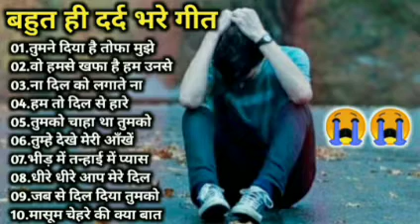Hindi_Sad_Songs_-_प्यार_में_बेवफाई_का_सबसे_दर्द_भरा_गीत_|_हिन्दी_दर्द_भरे_गीत_|_90s_Evergreen_Songs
सदाबहारपुरानेगाने HindiSadSongs 90severgreen Hindi_Sad_Songs_-_प्यार_में_बेवफाई_का_सबसे_दर्द_भरा_गीत_|_हिन्दी_दर्द_भरे_गीत_|_90s_Evergreen_Songs Evergreen Old Hindi Songs #90's_सदाबहार_पुराने_गाने_🎶🎶🎶अलका_याग्निक_उदित_नारायण_लता_मंगेशकर_💓कुमार_सानू(360p).mp4l सदाबहारपुरानेगाने HindiSadSongs 90severgreen ____________________ Songs List:__ 01-हर दिल जो प्यार करेगा। 02-हम यार है तुमाहरे 03-कितना प्यारा है ये चेहरा 04-हां मैंने भी प्यार किया है 05-तेरे नाम हमने किया है 06-हम तुमसे हुआ है प्यार 07-तुमसे मिलना 08-ऐ मेरे हमसफ़र 09-देखने वालो ने 10-दिल लगा लिया मैंने 11-गोरे गोरे मुखड़े पे 12-आज कहना जरूरी है 13-दिल में है प्यार 14-दिल में दर्द सा जगा है 15-दिल दिल दीवाना 16-जो भी कसमें खाई 17-हम तो दिल से हारे 18-टिप टिप बरसा पानी 19-कहो ना प्यार है 20-मेरा मन। _______________________________________________ HindiSadSongs बॉलीवुडदर्दभरेगीत 90severgreen Besthindisongs AzizAlkaduetsongs bollywoodsongs Allbollywoodsongs EvergreenHits अनुराधापौडवालसदाबहारगाने Bollywoodsongs allBollywoodsongs Mukeshsuperhitsongs MukeshDardbharenagmegane मुकेशकेगाने दर्दभरेनगमेगानेमुकेश सर्वश्रेष्ठमुकेशहिटगाने सुपरहिटहिंदीगाने allsongsold oldisgoldsongs Bollywoodallsong _______________________________________________ हरदिलजोप्यारकरेगा। हमयारहैतुमाहरे कितनाप्याराहैयेचेहरा हांमैंनेभीप्यारकियाहै तेरेनामहमनेकियाहै हमतुमसेहुआहैप्यार तुमसेमिलना ऐमेरेहमसफ़र देखनेवालोने दिललगालियामैंने गोरेगोरेमुखड़ेपे आजकहनाजरूरीहै दिलमेंहैप्यार दिलमेंदर्दसाजगाहै दिलदिलदीवाना जोभीकसमेंखाई हमतोदिलसेहारे टिपटिपबरसापानी कहोनाप्यारहै मेरामन 1994,s_Superhit_Hindi_Movie_Songs_(Kumar_Sanu_&_Alka_Yagnik(240p).mp4 Best_Of_((_80,s_90,s_))_Kumar_Sanu_&_Alka_Yagnik_-_सुपरहिट_पुराने_गीत(360p).mp4 / अलका_याग्निक_उदित_नारायण_लता_मंगेशकर_कुमार_सानू_ _______________________________________________ Songs List 01-आएगी हर पल तुझे मेरी याद 02-क्यों किसी को 03-चांद से पर्दा कीजिए 04-तारों का चमकता गहना हो 05-सातों जन्म में तेरे 06-दो अनजाने अजनबी 07-किसी से तुम प्यार करो 08-हम तुमको निगाहों में इस तरह 09-आंख है भरी भरी 10-भीड़ में तन्हाई में 11-आएगी हर पल तुझे मेरी याद 12-ऐसा देश है मेरा 13-चाहा तो बहुत 14-चोरी चोरी चुपके चुपके 15-ए काश के हम 16-अरे रे अरे यह क्या हुआ 17-मेरी महबूबा 18-हम ऐसे करेंगे प्यार 19-चाहा तो बहुत 20-दिल का आलम ______________________________________________ HindiSadSongs हिंदीदर्दभरेगीत सदाबहारपुरानेगाने Besthindisongs AzizAlkaduetsongs bollywoodsongs Allbollywoodsongs EvergreenHits अनुराधापौडवालसदाबहारगाने Bollywoodsongs allBollywoodsongs Mukeshsuperhitsongs MukeshDardbharenagmegane मुकेशकेगाने दर्दभरेनगमेगानेमुकेश सर्वश्रेष्ठमुकेशहिटगाने सुपरहिटहिंदीगाने allsongsold oldisgoldsongs सुपरहिटगीतपुराने अजीजऔरअनुराध _______________________________________________ आएगीहरपलतुझेमेरीयाद क्योंकिसीको चांदसेपर्दाकीजिए तारोंकाचमकतागहनाहो सातोंजन्ममेंतेरे दोअनजानेअजनबी किसीसेतुमप्यारकरो हमतुमकोनिगाहोंमेंइसतरह आंखहैभरीभरी भीड़मेंतन्हाईमें आएगीहरपलतुझेमेरीयाद ऐसादेशहैमेरा चाहातोबहुत चोरीचोरीचुपकेचुपके एकाशकेहम अरे रेअरेयहक्याहुआ _______________________________________________ Copyright Disclaimer Under Section 107 of the Copyright Act 1976, allowance is made for "fair use" for purposes such as criticism, comment, news reporting, teaching, scholarship, and research.